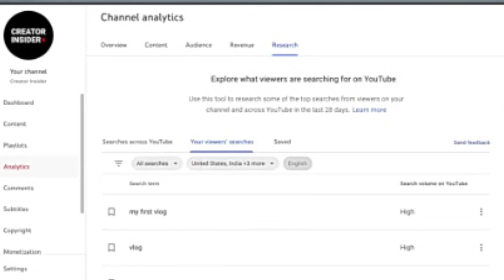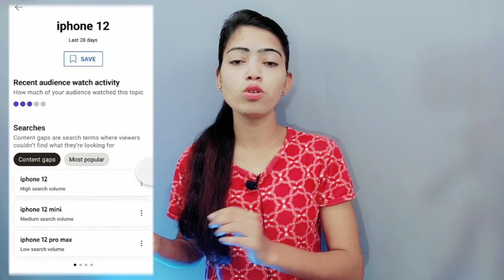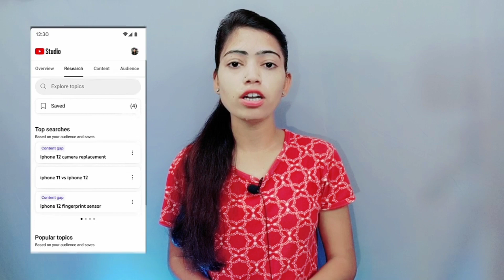YouTube ने खुद बताया ज्यादा व्यूज़ लाने का तरीका | Views Kaise Badhaye YouTube Par | YouTube Update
हैलो दोस्तो मेरा नाम 𝙎𝙖𝙧𝙞𝙩𝙖 𝙋𝙖𝙩𝙚𝙡 है | और मैं उत्तर प्रदेश के बरेली जिले मे रहती हूँ |  मेरा ये नया चैनल है, इसलिए मुझे आपके प्यार और सहयोग की बहुत जरूरत है | इस चैनल पर मैं आपके लिए 𝙔𝙤𝙪𝙏𝙪𝙗𝙚 से 𝙍𝙚𝙡𝙖𝙩𝙚𝙙 𝙏𝙞𝙥𝙨 𝘼𝙣𝙙 𝙏𝙧𝙞𝙘𝙠𝙨  की वीडियो बनाती हूँ |
की आप 𝙔𝙤𝙪𝙏𝙪𝙗𝙚 पर कैसे 𝙂𝙧𝙤𝙬 कर सकते हैं